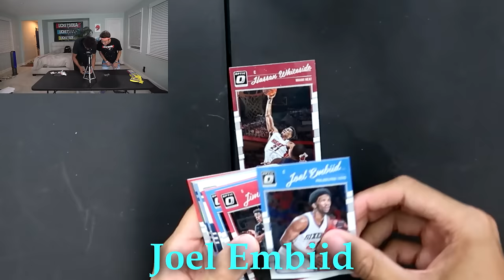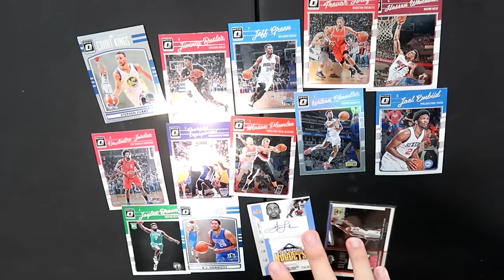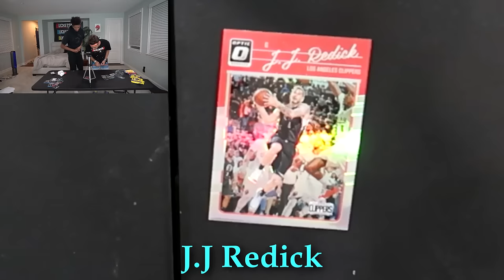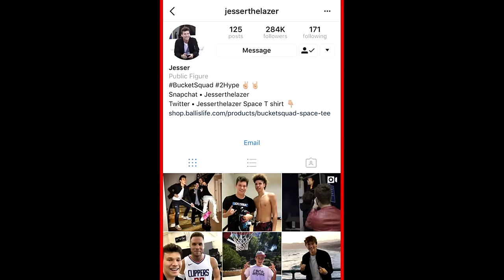IRL PACK AND PLAY WAGER VS LSK!! - NBA 2K18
Me and Kris opened IRL packs to create our teams to face off
against eachother!

Mopi -
Los -